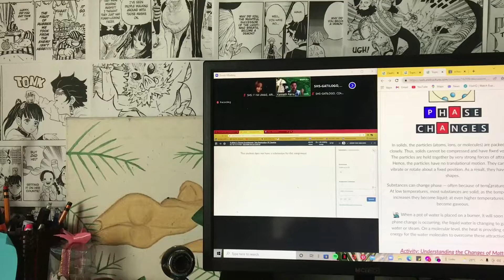[mini vlog #1] a day in my life☀🍃 + my bestie's 18th bday🎂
hi ʕ•ᴥ•ʔ

socials ☁️ //
snap: @blaise_ee